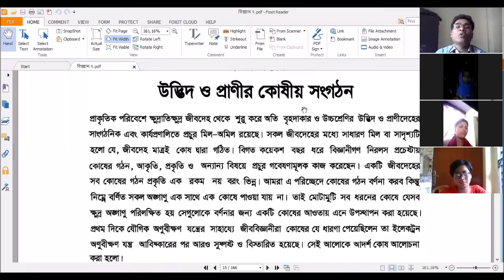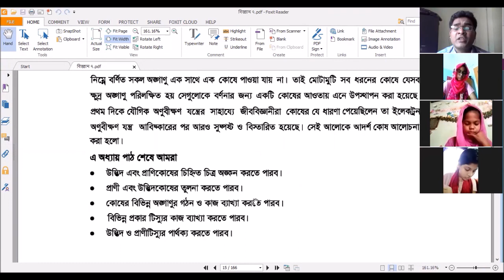উদ্ভিদ ও প্রাণি কোষের পার্থক্য ( Difference between Plant and Animal Cell)